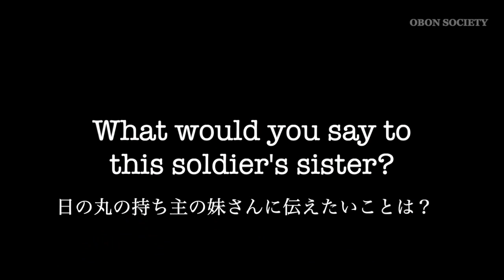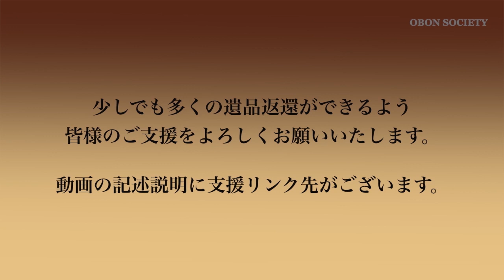OBONソサエティ -秘話- エピソード４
日本人から「寄せ書き日の丸」についての意味を聞いた元米兵の息子が、ご遺族へ旗を返還するまでにいたった秘話を打ち明けます。OBONソサエティへの支援リンク先はこちらです。
 皆様の温かいサポートに心から感謝申し上げます。